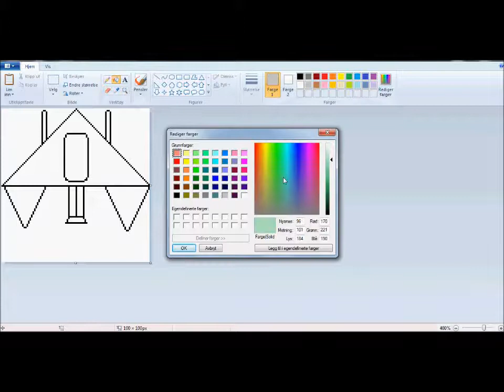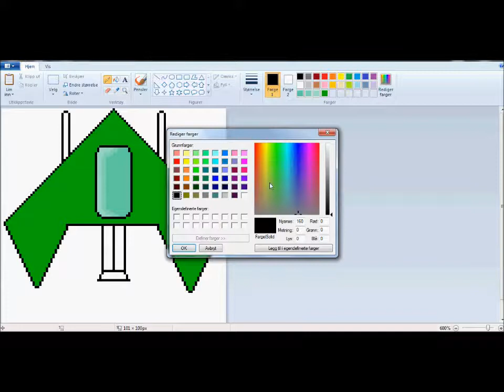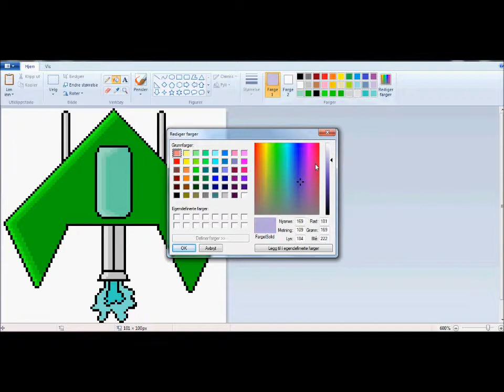ms paint - spaceship painting